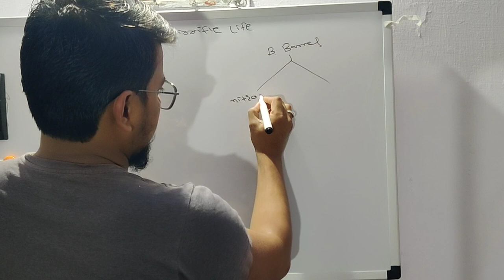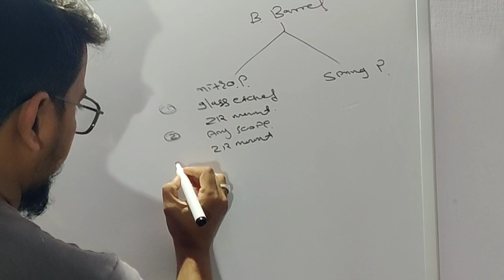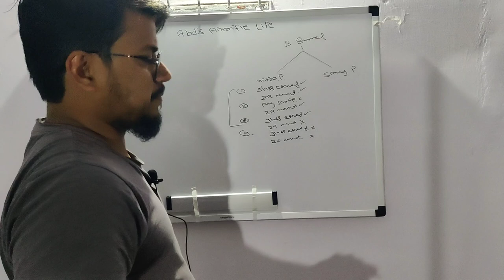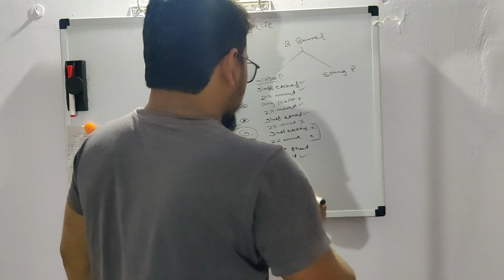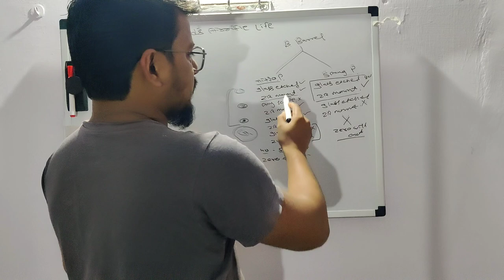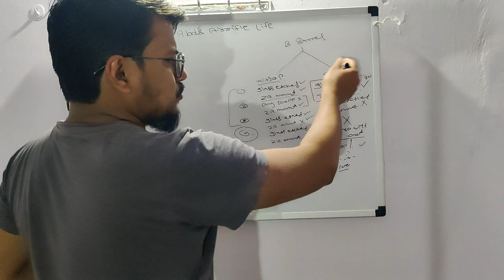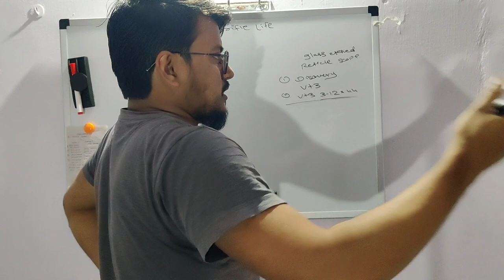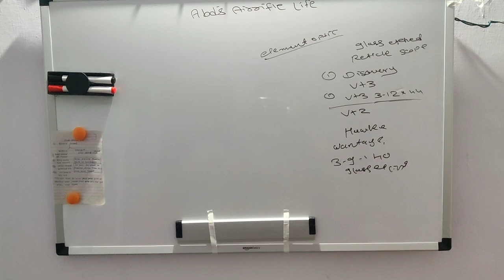BEST SCOPE FOR SPRINGER AIR RIFLES | DETAILED EXPLAINED | IN 2023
BEST SCOPE FOR SPRINGER AIR RIFLES | DETAILED EXPLANATION | IN 2023

Hello Dosto Is Video Me Mene Break Barral Air Rifle Ke Liye Buest Scope Konsa Hotahe Jisse Hamari Gun Zero Out Na Kare Uske Bare Me And AirRifle Pe Scope Lagate Time Kaise Alignment Kare Iske Bare Me Baat Ki He,इसलिये के हमारे Airgun लवर्स Bhaiyo को कोई दिक्कत न हो और आसानी से लगा सके और अगर आपके पास wired Reticle वाला स्कोप हे तो आप डायना का zero Recoil माउंट लेलो और उसपे लगा लो कोई दिक्कत नहीं होगी .. Thanks.. Subscribe करके जाना.